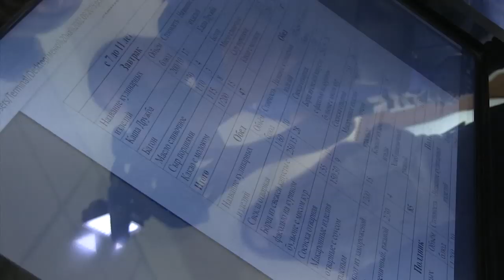Вячеслав Володин вступился за директоров школ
В последние дни августа Саратов с очередным визитом посетил спикер Госдумы Вячеслав Володин.

В преддверии 1 сентября основное внимание федеральный политик посвятил вопросам образования. Подробности на сайте ИА "Взгляд-инфо".